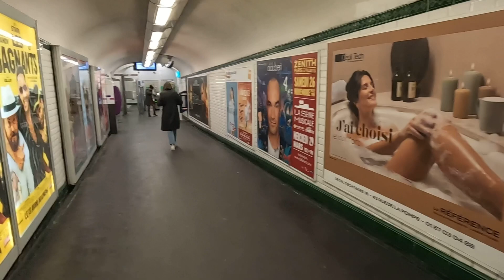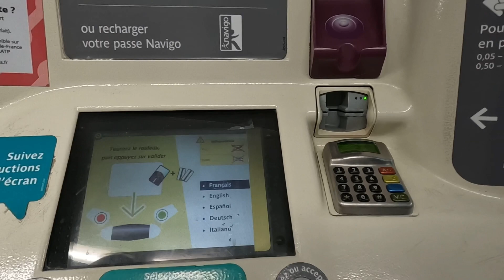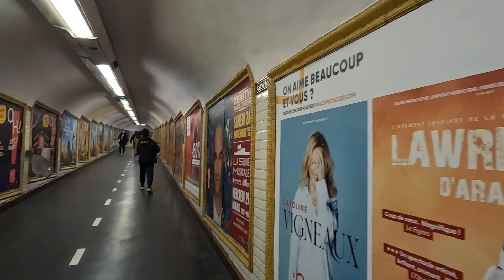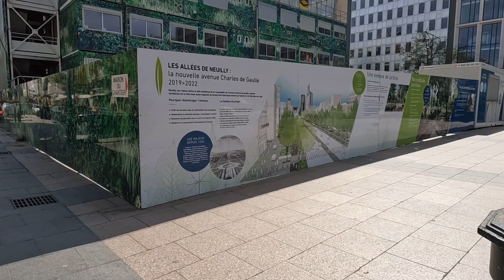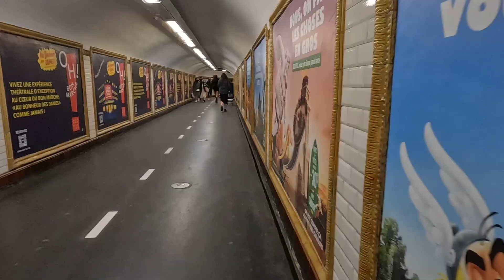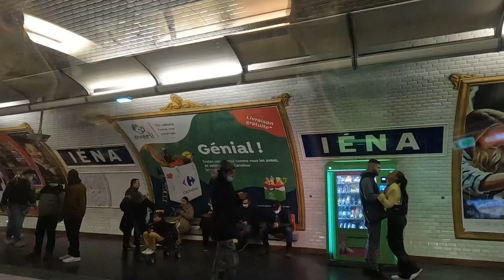Sunday papunta ng Church para magsimba at may handaan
Sunday papunta sa Church para magsimba at may handaan/angelito tv